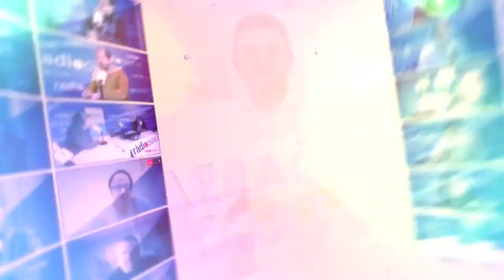Tgn100x100: Entrevista al portaveu d'IQOXE. Un any després de l'accident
Un any després de l'accident de la petroquímica IQOXE, l'empremta d'aquella explosió encara segueix molt vigent a la ciutat de Tarragona.

En motiu d'aquest primer aniversari hem parlat amb el portaveu de l'empresa, el Javier Foncuberta, per conèixer en quina situació empresarial, social, mediàtica i judicial es troba IQOXE i quina valoració fa l'empresa un any després de l'accident que va marcar tota la ciutat de Tarragona.

També comptem amb la periodista de la Vanguardia, la Sara Sans, que acompanya a Lahoz en una entrevista on també coneixerem com ha afectat la pandèmia de la COVID-19 al sector.